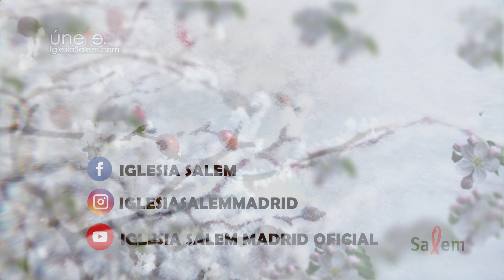34 - Ministros de la Iglesia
LA ESCARCHA. Colosenses Capítulo 1. Hoy: 34 - Ministros de la Iglesia